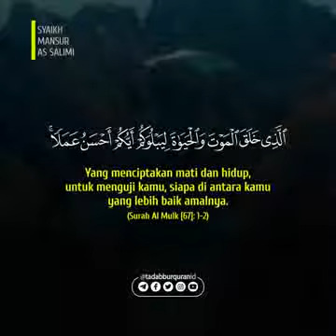Kapan Waktunya Istirahat? - Syaikh Mansur As Salimi